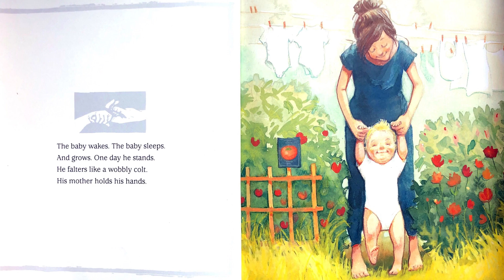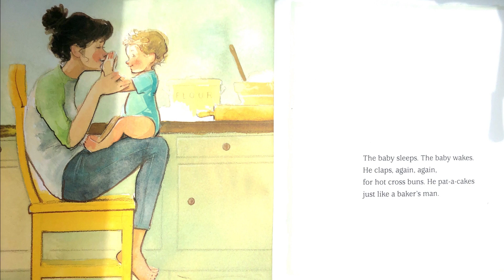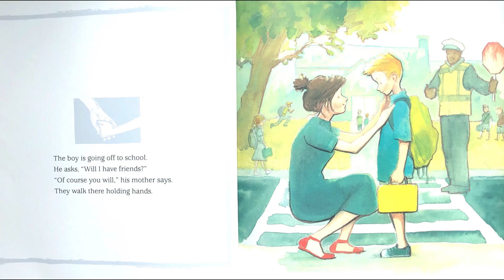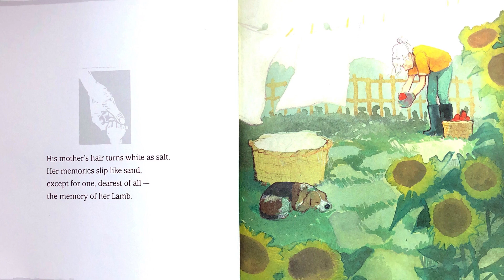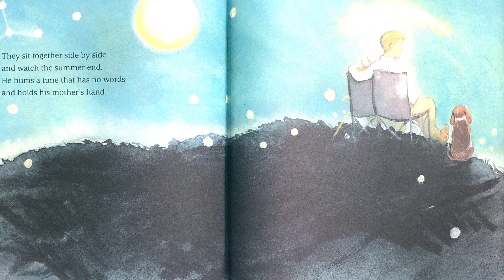Loving Hands by Tony Johnston and Amy June Bates- Children's Books Read Aloud by Tejen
This story captures the deep and everlasting bond between a parent and a child with the powerful symbol of connection and care: loving hands.

Loving Hands by Tony Johnston and Amy June Bates
Tejen